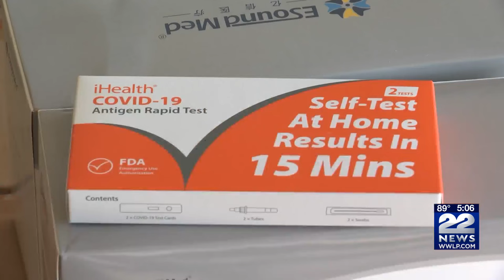Cases of new COVID-19 variant Pirola reported in United States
The new COVID-19 variant BA 2.86, also known as Pirola, is raising concerns in some parts of the United States as Covid cases slowly rise.